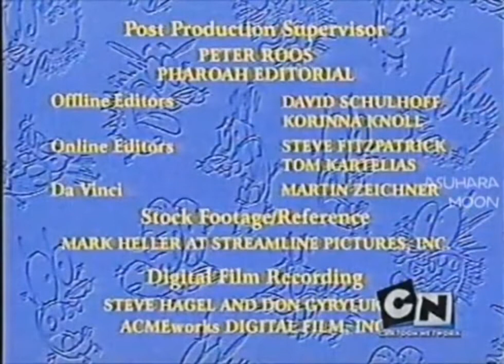créditos coraje el perro cobarde cartoon network abril/2008